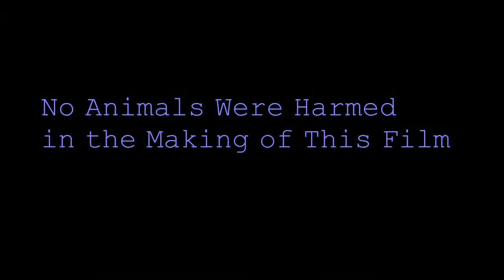SPI BARREL ROLL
JV Nava doing barrel roll @ South Padre Island Beach access #4 7/20/2013